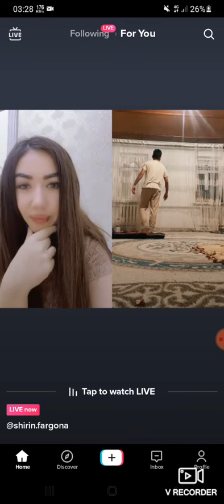shirin.fargona 9 tiktok/uzbek/uzbek qizlari tik tok/uzbek qizlari raqsi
Alle Urheberrechte gehören ihren rechtmäßigen Eigentümern.
Wenn Sie der Autor eines Fragments aus einer Ausgabe sind und dessen Verbreitung

Ihr Urheberrecht verletzt, wenden Sie sich bitte an uns.